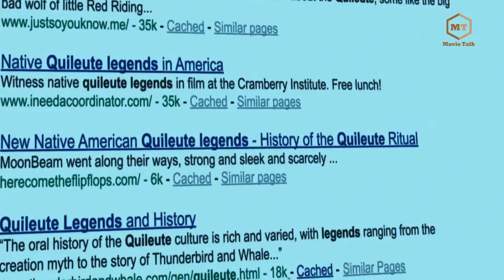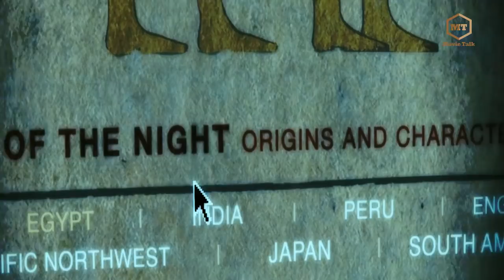សម្រាយរឿង ស្នេហាបិសាចជញ្ជក់ឈាម Twilight 2008 វគ្គ១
-This video speak in Khmer. I just make a explaining purpose only.